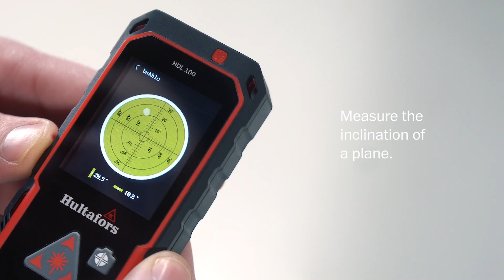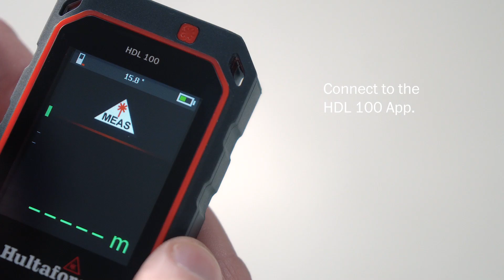Hultafors - Laser Distance Measurer HDL 100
HDL 100-S is a high-tech, easy-to-use distance measurer that features Bluetooth for transferring measurements quick and easy to the HDL100 app. Measures up to 100 meters.

Surrounded by laser.
Hultafors offers a comprehensive range of intuitive lasers and distance measurers. The products are all easy to understand and easy to use, making your work more efficient. And more precise.